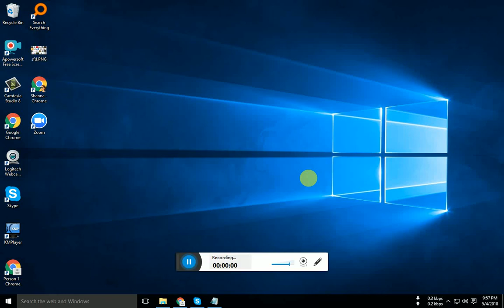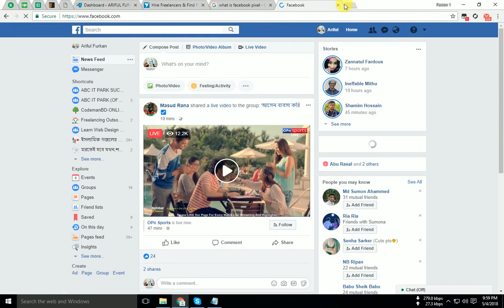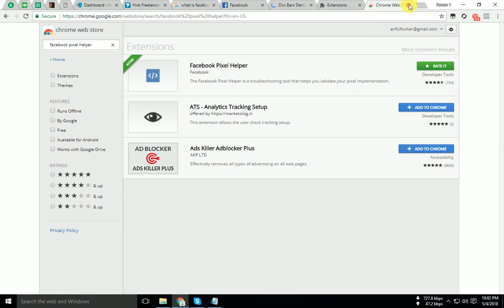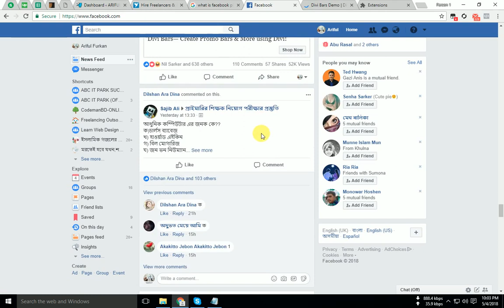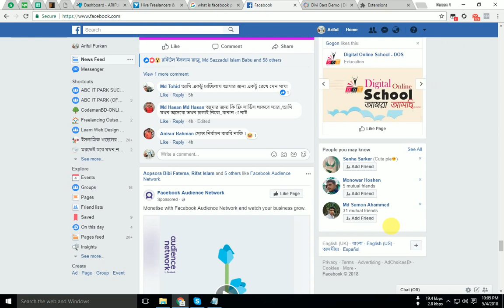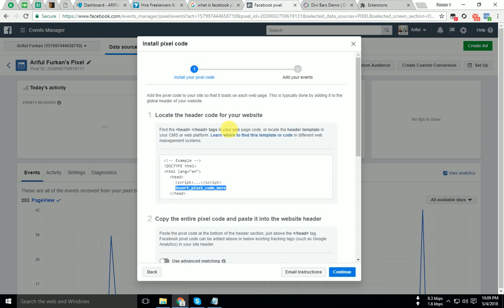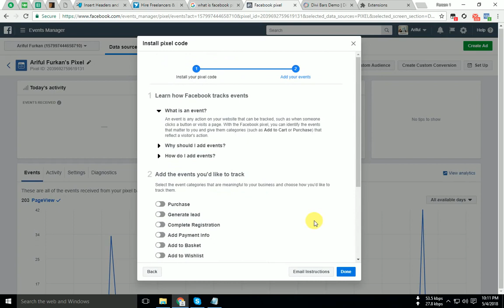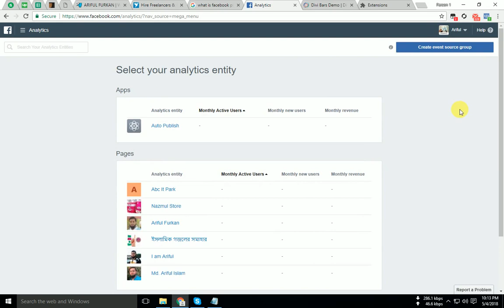How To Add Facebook Pixel Code On Your Website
How To Integrate Facebook Pixel Code On Your Website Bangla Tutorial by Ariful Furkan. My certificate name is Md. Ariful Islam and i am Known as Ariful Furkan in the virtual world.

Stay with us. Thanks